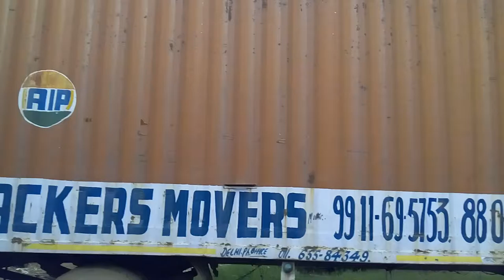TRUCKS & tempo (14,19,20,23,32,40 feet open,close,trailer) available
home

we yadav brothers packers and movers is we solved all your packing & moving related needs within a moment just fill up inquiry form send to us and we gives you very competitive rates along with best service guarantee.

about us

Thanks for shown interest in us.We yadav brothers are do packers movers, transport & logistics business from last 20 year in delhi.in this meantime we found that there is so many changes and new needs are shown in this packers movers and transport industry.accordingly all these changing scenarios we also change our mode us operand as per our clients needs that's why we are provide much better service amongst from competitors to our clients.So just call us & use our 20 years old company's best in class services.

Domestic transport

We yadav brothers is well known name in packers movers, transport & logistics industry from more than 20 years to provide Best in class services.we have own fleet of tata 407, lpt, single or multi axle Taurus body, 32 to 36 feet closed body Containers, refrigerated (frozen) trucks, 20, 40 feet trailers To Choose the Right Transportation Modes That Best Suits Our Customers Flexibility to fulfill Their Individual Requirements with our expert & trained drivers, traffic Coordinators & staff who ensured delivery of your goods in any Geo-location (destination) of India smoothly.